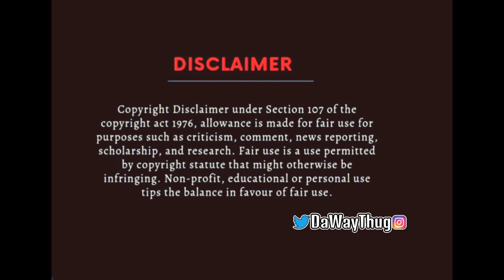ANDHBHAKT VS DESHBHAKT ON SEEMA HAIDER